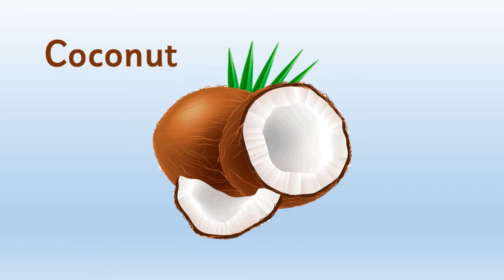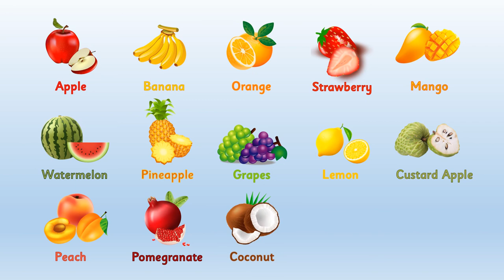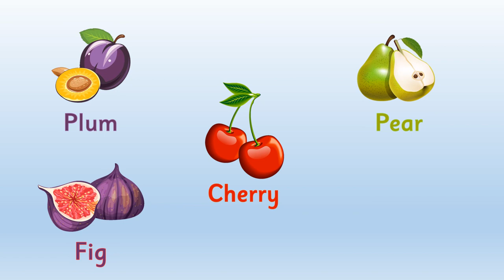Learn Fruits Names | Healthy Fruits for Kids | Magic Wand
Let's learn fruits!  This video helps the kids to learn some healthy fruits.

Magic Wand is a channel for all little learners. This channel aims to provide loads of knowledge to growing kids in a fun way.

Our videos are very interactive and focus on examples for an easy grasp.

We make sure our videos help your tiny champs to fly through the sky of knowledge with our magic Wand.

Happy Learning, Wizards!